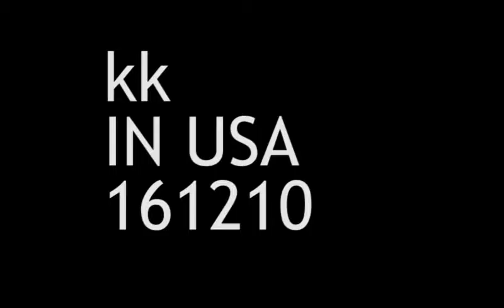ballin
Young man, are you listening to me?
I said, young man, what do you want to be?
I said, young man, you can make real your dreams
But you got to know this one thing
No man does it all by himself
I said, young man, put your pride on the shelf
And just go there, to the Y.M.C.A
I'm sure they can help you today